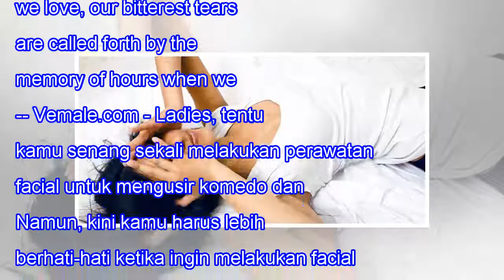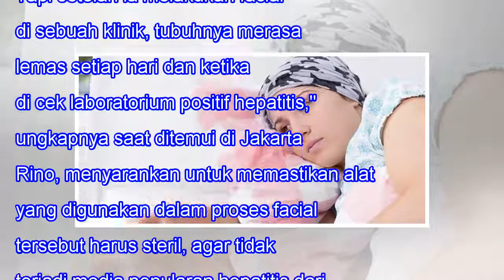Hati-Hati, Perawatan Facial Bisa Menjadi Media Penularan Hepatitis B Lho!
Hati-Hati, Perawatan Facial Bisa Menjadi Media Penularan Hepatitis B Lho! 77SHARES When we lose one we love, our bitterest tears are called forth by the memory of hours when we loved not enough. -- Vemale.com - Ladies, tentu kamu senang sekali melakukan perawatan facial untuk mengusir komedo dan mem...